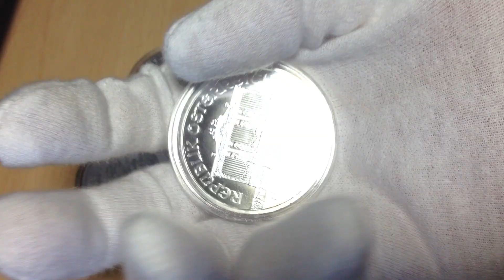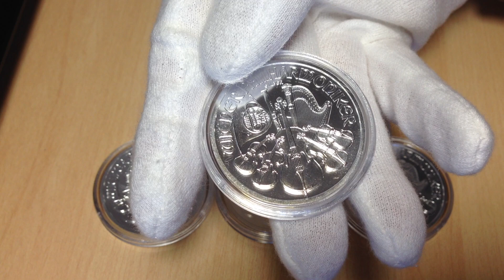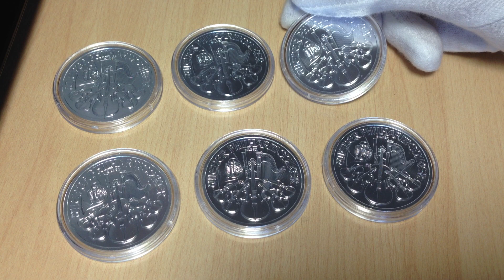WARNING: DO NOT BUY FROM GOLDMART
Update:  6/8/2013     President Nick Vanderlaan personally called me about the issue to apologize, but kept emphasizing on how I'm "cyber bullying" towards Maria.  He even said so himself though this is a "management" and "employee training" issue, it did not help solve the issue at all when he kept talking about my video and my comments made towards them.  He did not in any way ask me "How can we improve?" .  Instead he just emphasizes on the video I have here.  He's implying that he wants me to take it down which I will not do.
I emailed him telling him, this IS a training issue like you stated in the phone conversation you had with me, sohandle it yourself, why involve me into it.  What gains will I get from having another conversation with you.  My conversation with him for 45 minutes got him and I nowhere.

UPDATE: 10/28/2013   On the BBB, look they have an F.  What a joke of a company.  I haven't been on this video or topic in a long time.  I get comments here and there for this video, and the day I decide to read some of the comments on this video, I realize WOW Goldmart STILL has not improved or got on top of their S***.  Seriously.  What a joke.  Yes yes someone call tell me, well you have no idea how hard it is to run a business.  LOL YES I DO.  But another question I can give back would be well then ok I'll give it to you...yes running a business is hard, but why are there OTHER similar businesses running better than you?  Are THEY not a Business as well?? GOldmart needs to reevaluate their system and rehire better employees.

Don't BUY FROM GOLDMART. Goldmart is terrible. GOldmart lies. Goldmart shows the highest level of negligence. DID NOT HAVE Philharmonics in when I ordered them. PHILHARMONICS?!?! If they sell Philharmonics without even having them, then they are BOUND to lie about having other things in stock and NOT HAVE THEM AT ALL. Sells what they don't have and when you attempt to ask for a refund they say they will charge a cancellation fee. SOOOOO OUTRANGEOUS. Customer Service MARIA, I want you FIRED. You are rude and very unprofessional. Never dealt with such a rude customer service rep over the phone.